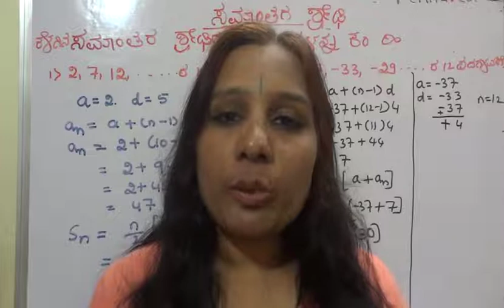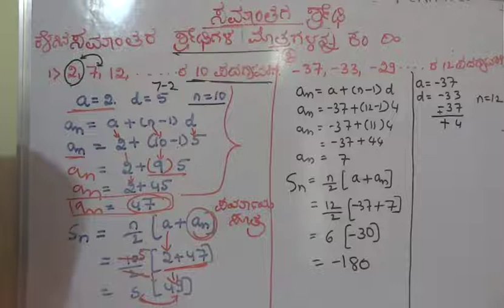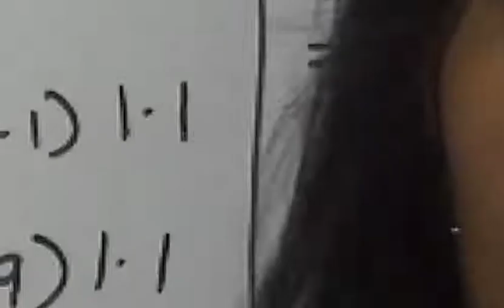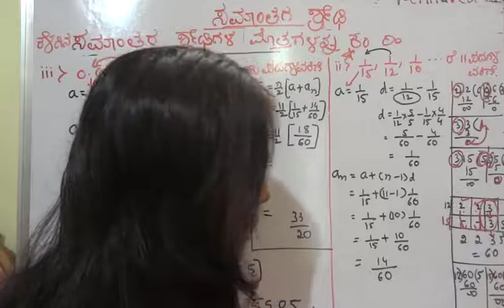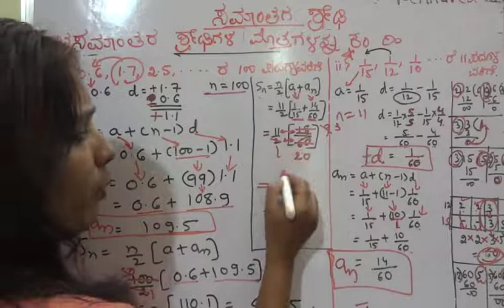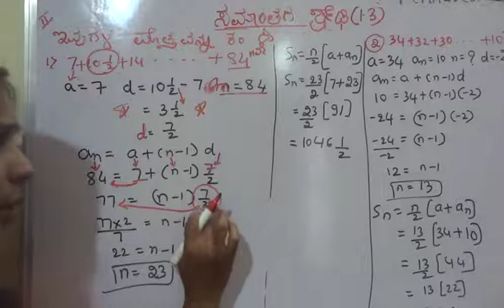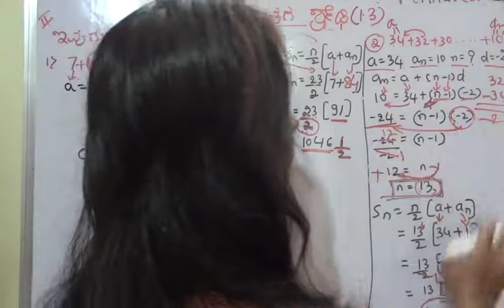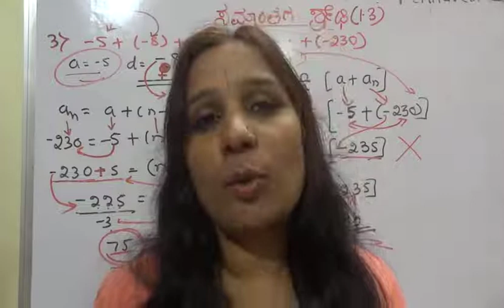Arithmetic Progression part10 in kannada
I have created Arithmetic  progression  kannada medium videos.These videos are use ful to class 10 as well as all types of competitive exams. literal meaning of progression is  to progress so any number sequence which progresses can be called as progression. You will find lot of material about arithmetic progression in kannada  koer  maths. I will be sharing notes of sslc maths arithmetic progression in karnataka for 10th maths syllabus.Even arithmetic progression is a best concept to learn for all types of competitive exams which is called as arithmetic reasoning.In the whole chapter, many arithmetic formulas are used.but to use formulas and solve application questions based on arithmetic reasoning we need to have basic arithmetic skills.And good news is that we can learn basic arithmetic skills by doing more problems based on progression.Once you are confident above basic operations of arithmetic operations,you can go for solving  simple arithmetic problems and next high end simple arithmetic problems.For your reference I have explained  arithmetic skills arithmetic questions and answers